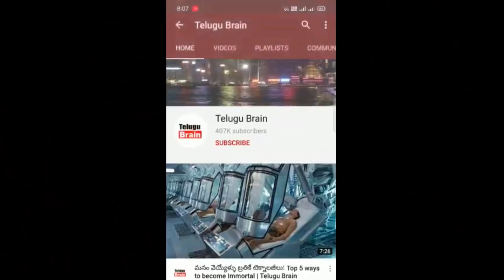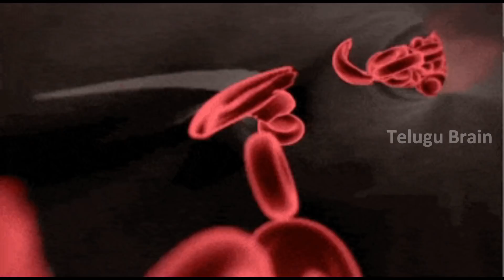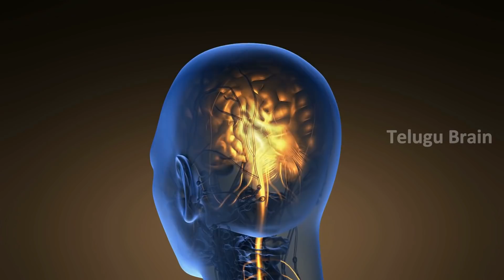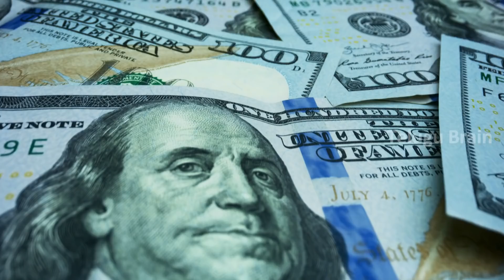ఒక మనిషి వంద ఏళ్ళ పాటు ఫ్రీజ్ ఐతే ? What happens if Freeze a Person for 100 Years ?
ఒక మనిషిని వంద ఏళ్ళ పాటు ఫ్రీజ్ ఐతే ? What happens if Freeze a Person for 100 Years ?

What if you freeze a person for 100 Years
what if you sleep for 100 years
what happens if you freeze for 100 years